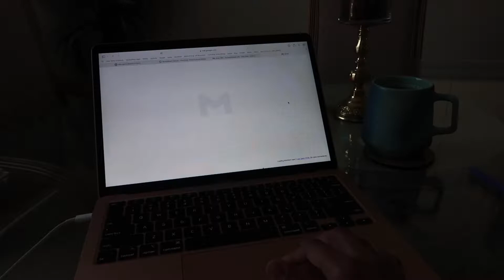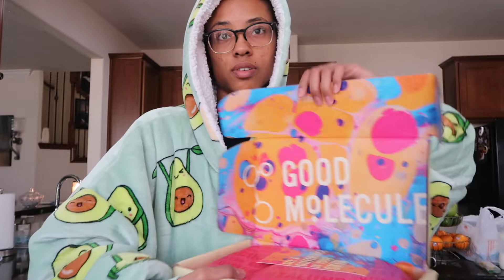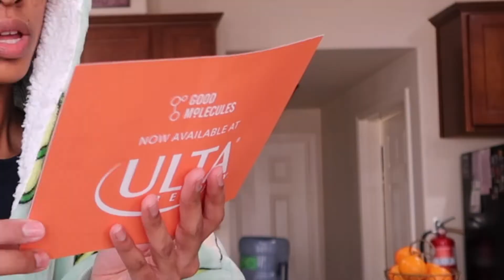spend a random day with me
just decided to film a random day :)